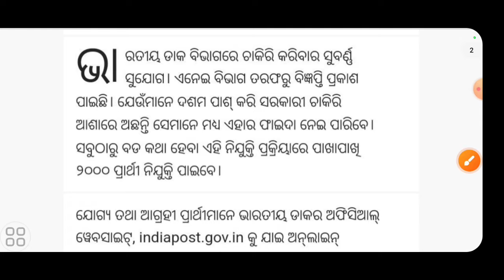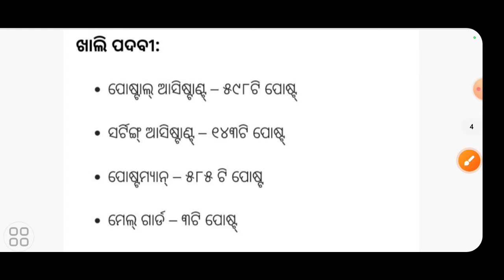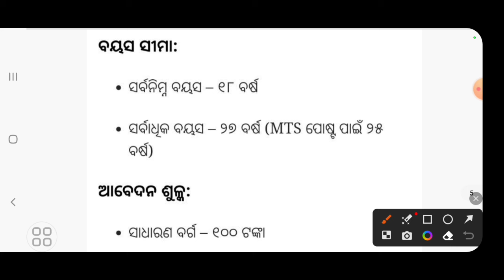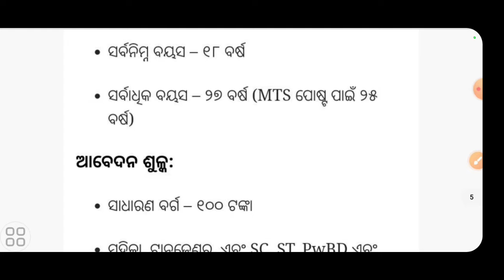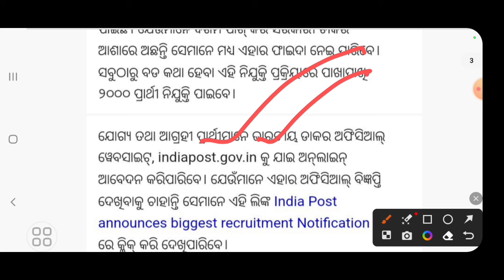India post recruitment 2023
big dreams
2023 India post recruitment
ଭାରତୀୟ ଡାକ ବିଭାଗରେ ଚାକିରି ୨୦୨୩